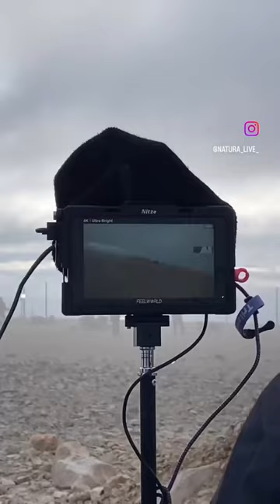HYPNOSE - At Mont Ventoux - Drone Yuki shimitsu